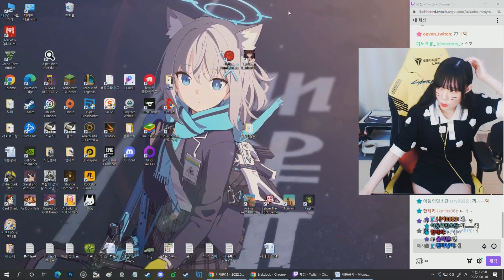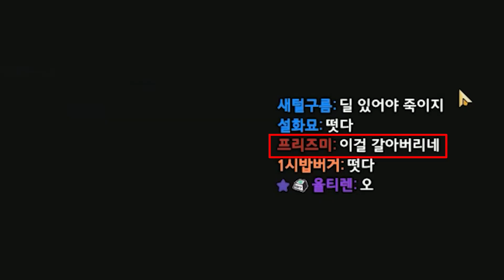새봄아 뽑기가 무료인데 왜 먹지를 못하니